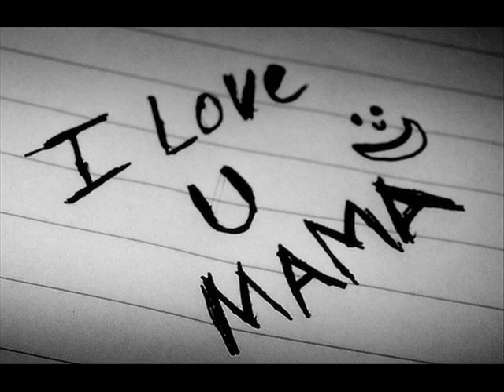i love you mama.wmv